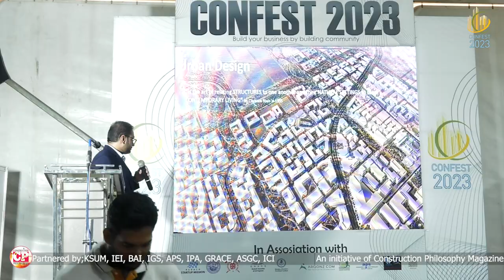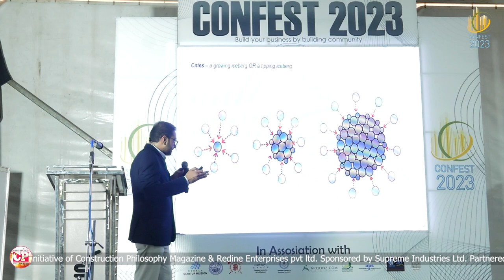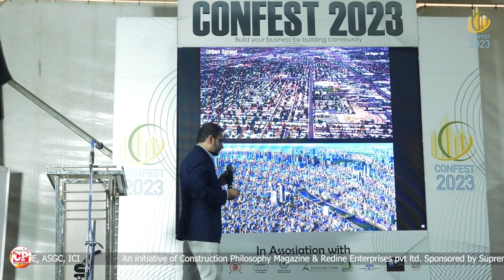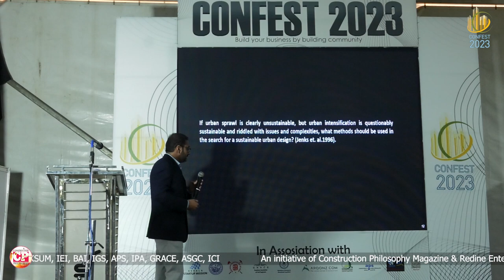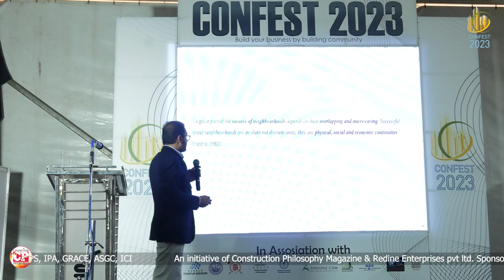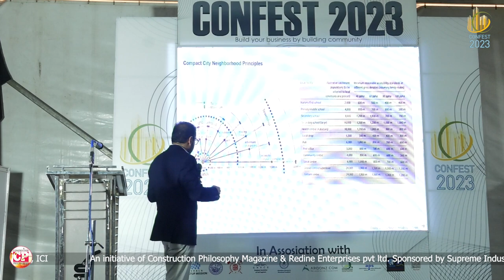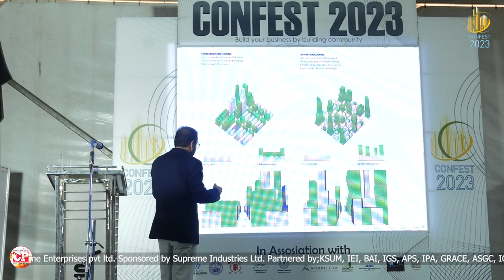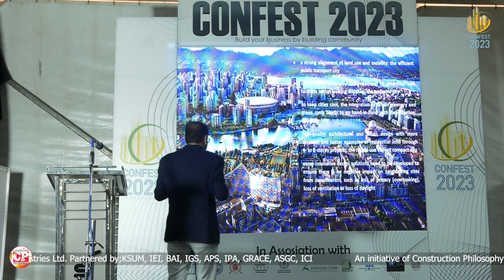🌇Explore the Future of Urban Design with Arc: Ankur Modi's Inspiring Lecture at CONFEST 2023 Kochi!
🏙️ Unlock the Secrets of Building Cities of Tomorrow through Innovative Architectural Solutions.
🏗️ Join us as we embark on a visionary journey into the realm of urban design and witness the transformative power of innovative architectural solutions. In this captivating talk, Architect Ankur Modi, General Manager (Architecture) at Adani Realty, shares groundbreaking insights and cutting-edge strategies that are shaping the cities of tomorrow.
🌍 Gain a comprehensive understanding of the challenges faced by urban planners and architects in the 21st century and discover how innovative designs can revolutionize the way we live, work, and interact with our urban environments. With a focus on sustainability, functionality, and aesthetics, Architect Ankur Modi highlights the importance of holistic approaches that consider the needs of both individuals and communities.
💡 Prepare to be inspired as Architect Ankur Modi unveils a plethora of innovative urban design concepts that prioritize environmental stewardship, social inclusivity, and economic viability. From vertical gardens and green roofs to smart infrastructure and mixed-use developments, witness the emergence of a new era of urban landscapes that seamlessly blend nature and technology.
🌿 By harnessing the power of innovative architectural solutions, we can build cities that promote well-being, efficiency, and connectivity. Architect Ankur Modi's thought-provoking lecture explores the integration of sustainable materials, energy-efficient systems, and smart technologies to create vibrant and livable urban environments.
🎥 Watch this enlightening lecture recorded at CONFEST 2023 Kochi, held on May 19th, 20th, and 21st, and be part of the movement to shape the cities of tomorrow. Don't miss out on this opportunity to gain valuable insights into urban design trends and stay ahead in the world of innovative architectural solutions!
Together, let's pave the way for urban designs that harmonize with our environment, enhance our quality of life, and create sustainable cities for future generations!